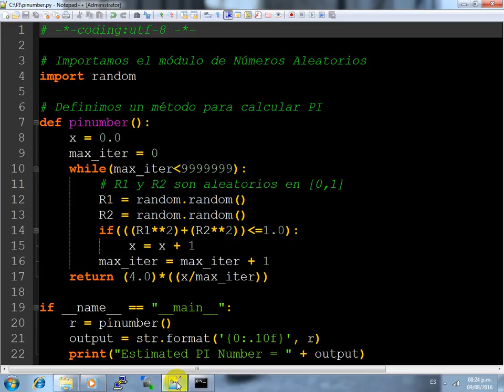Monte Carlo Simulation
We show you how to estimate the Pi Number using a MonteCarlo Simulation in Python Programming Language.